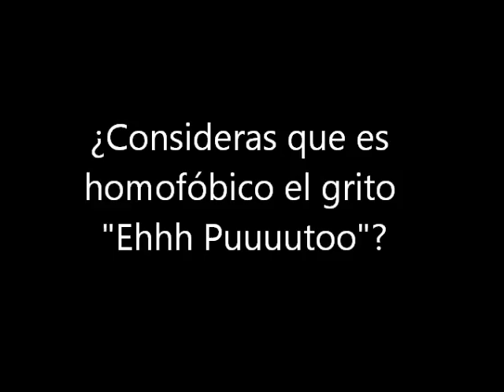¿Consideras que es homfóbico el grito Ehhh Puuutoo?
Esto fue lo que opinaron algunos de los miembros que participaron en la Marcha Gay de la Ciudad de México sobre el grito ¡Eh Puto!